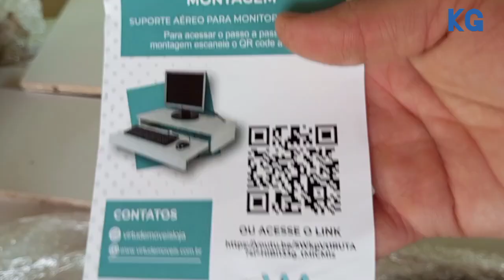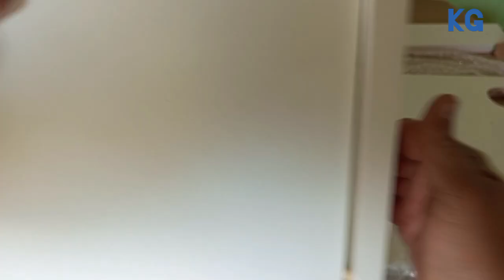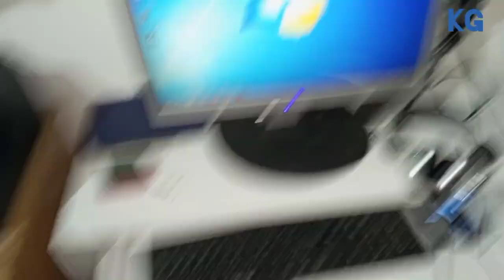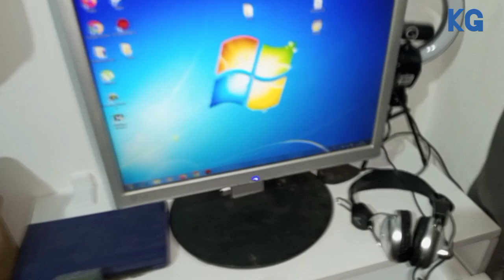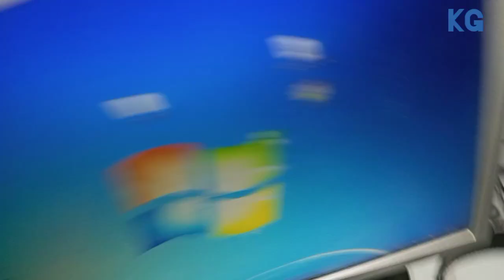[Bastidores do KGCenter] Montando o meu novo estúdio! 🖥️ (Como montar suporte de monitor da Shopee)